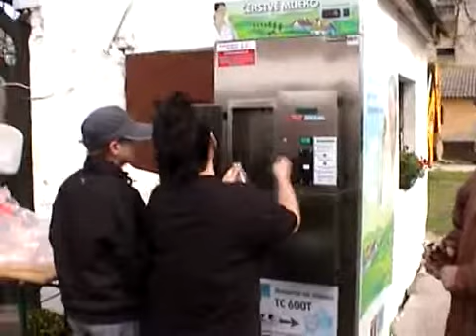Automat na mlieko - AGRA -- CAK - Tej automata